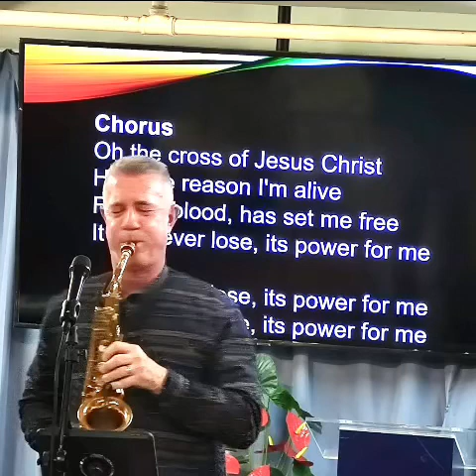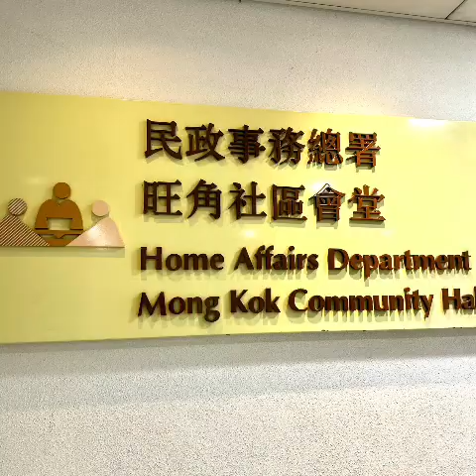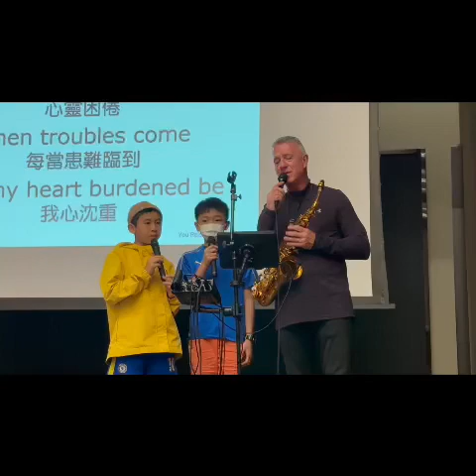Hong Kong Trip-April 9, 2023